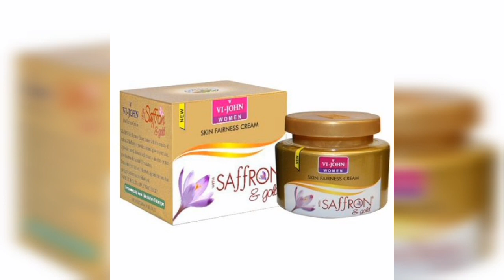skin whitening challenge with saffron fairness cream tamil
skin whitening challenge with saffron cream

these videos are for informative purpose.All the products shown in my video are the product i love to use.the information provided on this channel is for general purpose only and should not be considered as professional.advice. we are not licensed professional or medical practioner.always make sure you consider a professional incase you need,viewers are subject to use information provided in my videos or buy any product shown in the video at thier own risk.this channel does not responsible for any harm,sideeffects , illness,skin healthcare issues or skincare problems caused.